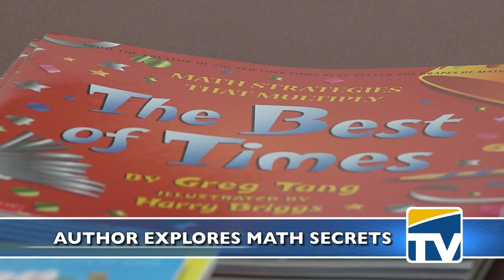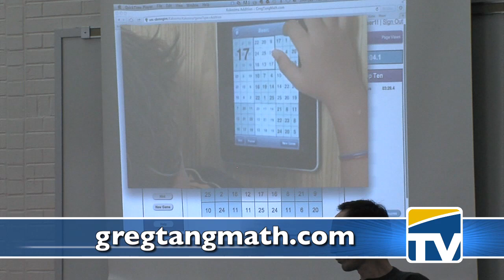Math Author Explores Secrets of Numbers - DMPS-TV News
STEM education (science, technology, engineering and mathematics) gets a lot of attention in our schools. Even by visiting authors. Greg Tang, who has written a series of mathematics books, stopped by McKinley Elementary School to help students understand the secrets of numbers.